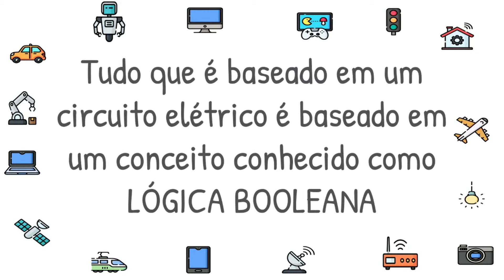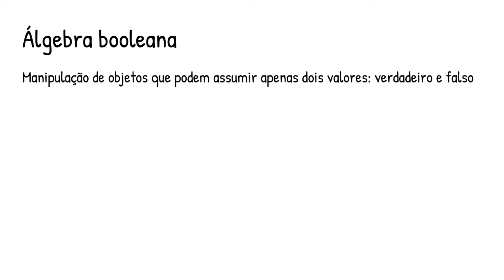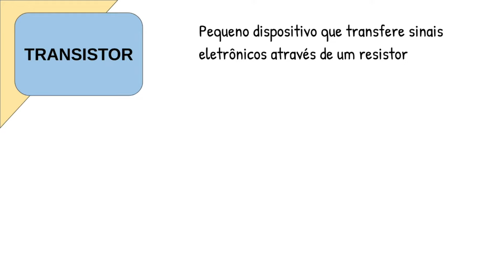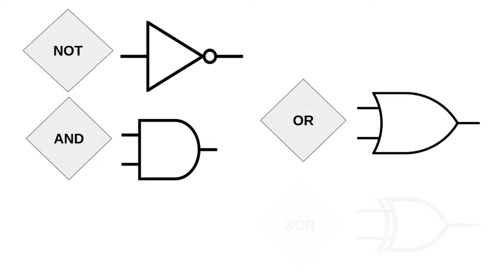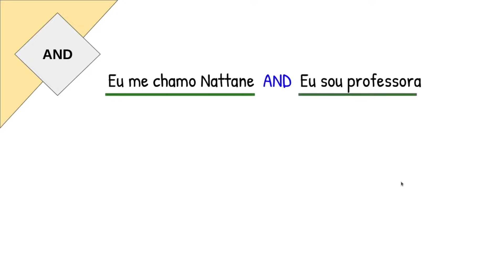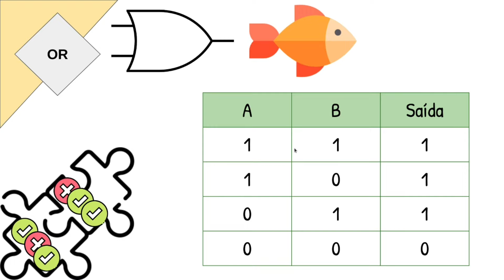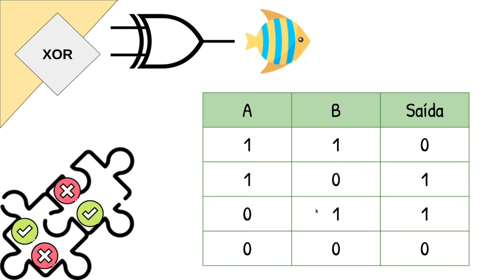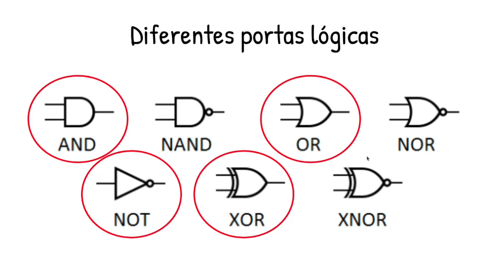Álgebra booleana e portas lógicas NOT, AND, OR, XOR | GUIA DEFINITIVO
Neste vídeo a professora Nattane explica a visão geral sobre álgebra booleana e as portas lógicas, contextualizando-os com a arquitetura de computadores.

Quer saber mais sobre redes de computadores? *ADQUIRA SEU LIVRO* _Redes de computadores para quem está começando: entenda a jornada por trás de cada clique_